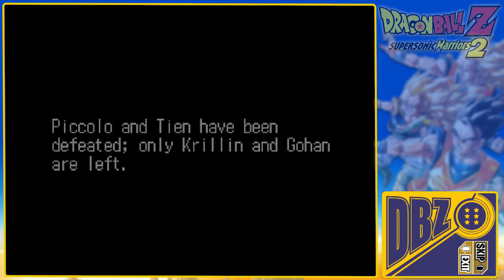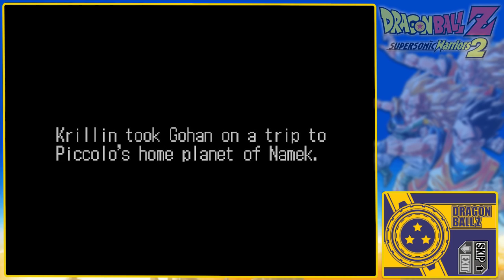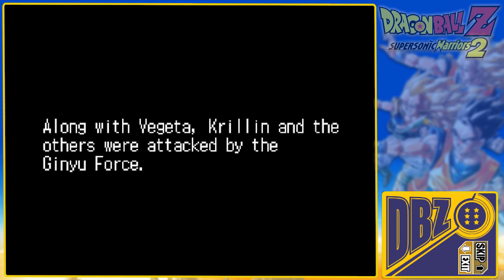DRAGON BALL Z: SUPERSONIC WARRIORS 2 Part 3 - TFS Plays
Gohan, use the pain of loss! KILL Super Buu!!